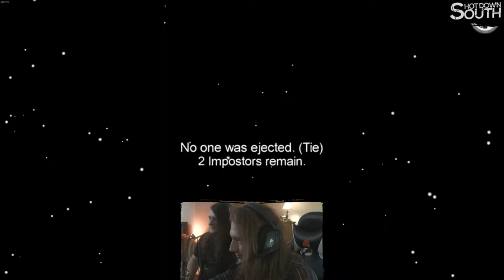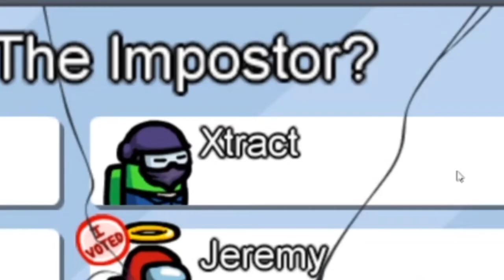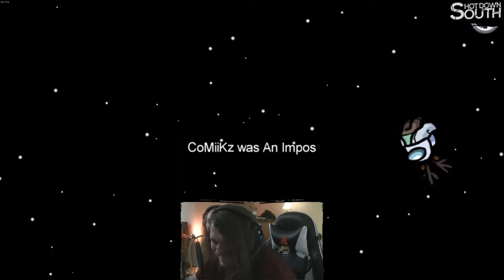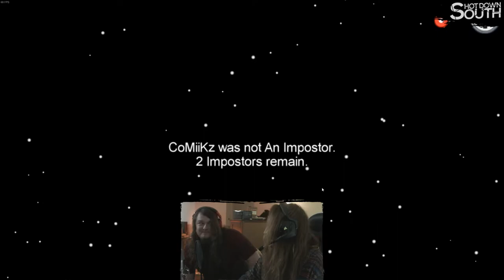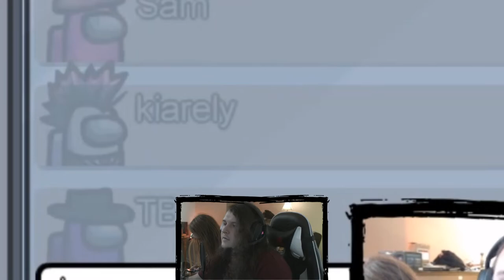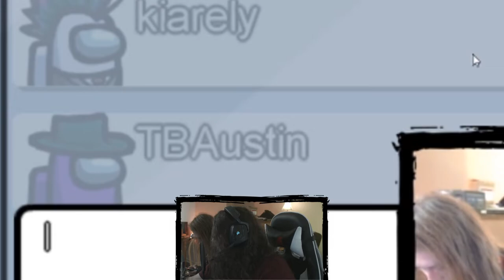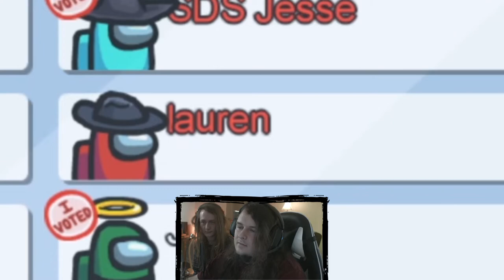AMONG US(with Lauren Babic, Dangerkids, Conquer Divide, Nevertel, To Breathe Again, Rising the Tide)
FIRST Gameplay Upload!!!
Among Us with Lauren Babic//Conquer Divide//Dangerkids//Nevertel//To Breathe Again//Rising the Tide

-- Sean Burg
-- Tyler Coley
-- Joey Mecejik
-- Cindy Edwards
-- Chelsea Woodall
-- Daniel Griffin
-- Cassie Burnette
-- Tia Jones
-- Kelcie Little
-- Takara Qalnaqkigusia

THANK YOU to Jacksepticeye for doing
This video was made from our live stream we did for Red Nose Day for Covid Relief!

Support all the artists we played with!
Crazy 88
Red Handed Denial
Conquer Divide
Nevertel
To Breathe Again
Rising the Tide